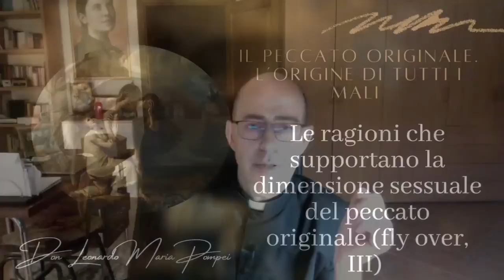Le ragioni che supportano la dimensione sessuale del peccato originale (fly over, 3)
La dottrina della Chiesa cattolica sulla sessualità umana e sulla trasmissione del peccato originale. Le rivelazioni della Madonna di Fatima sulla gravità del peccato della carne. L'eccellenza della verginità e la bontà del matrimonio. Considerazioni conclusive. Ciclo di catechesi "Il peccato originale. L'origine di tutti i mali", trentatreesima ed ultima puntata, Venerdì 17 Giugno 2022